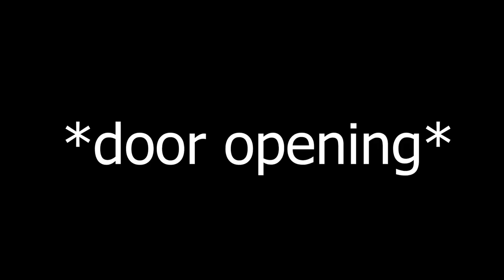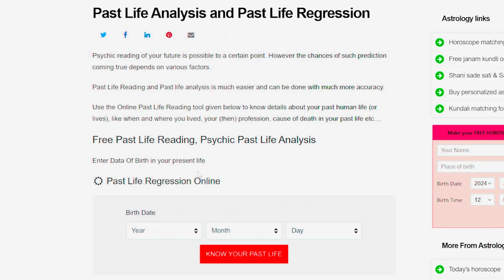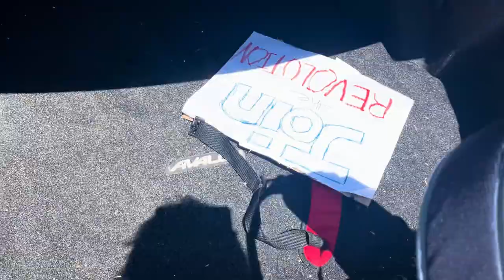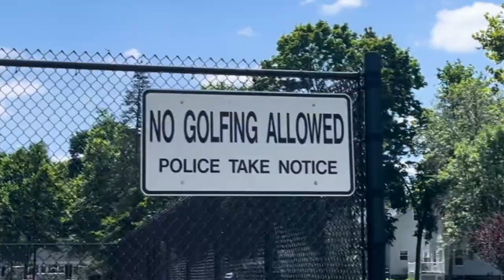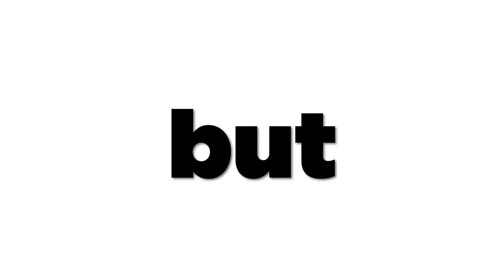I Relived My Past Life To See If I Remember It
This is a weird challenge of me discovering my past life and seeing if I am still good at it, IF YOU LIKE POTATO SALAD YOURE GONNA NEED TO GO ON AN EXTREME SPIRITUAL JOURNEY THAT SHOWS YOU WHY YOU ARE WRONG ABOUT THAT, but I digress and digest. Enjoy this masterpiece and have a day.